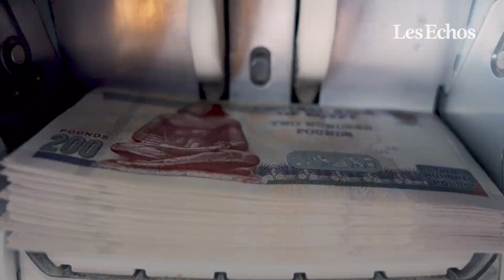Pourquoi l’Égypte est menacée par une crise alimentaire sans précédent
Avec la guerre en Ukraine, le prix des denrées alimentaires essentielles s’est envolé. Très dépendante des exportations russes et ukrainiennes, comme une grande partie du continent africain, l’Égypte craint pour sa sécurité alimentaire. Le Caire est le premier importateur mondial de blé et son approvisionnement est issu à 85% des deux pays en guerre. Malgré l’aide de la Banque mondiale et la mise en place d’une politique protectionniste, le pays n’est pas à l’abri d'une pénurie dans ses supermarchés.